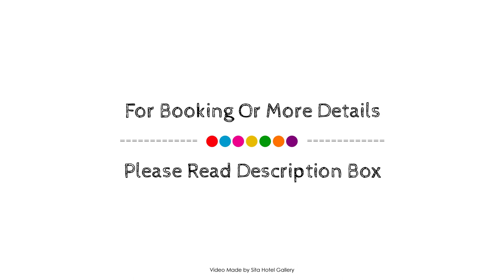Admiral Court Motel and Apartments, Invercargill, New Zealand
About Property:
Located in Turnbull Thomson Park, Admiral Court Motel and Apartments is a perfect starting point from which to explore Invercargill. The property features a wide range of facilities to make your stay a pleasant experience. Take advantage of the hotel's free Wi-Fi in all rooms, daily housekeeping, laundromat, facilities for disabled guests, luggage storage. Each guestroom is elegantly furnished and equipped with handy amenities. The hotel offers various recreational opportunities. Admiral Court Motel and Apartments combines warm hospitality with a lovely ambiance to make your stay in Invercargill unforgettable.
Searching For
1. Admiral Court Motel and Apartments - Invercargill
2. Admiral Court Motel and Apartments - Invercargill Virtual Tour
3. Admiral Court Motel and Apartments - Invercargill Rooms
4. Admiral Court Motel and Apartments - Invercargill Amenities
5. Admiral Court Motel and Apartments - Invercargill Videos
6. Admiral Court Motel and Apartments - Invercargill Offers
7. Admiral Court Motel and Apartments - Invercargill Deals
Audio Credit:
Track Title: Subway Dreams
Artist: Dan Henig